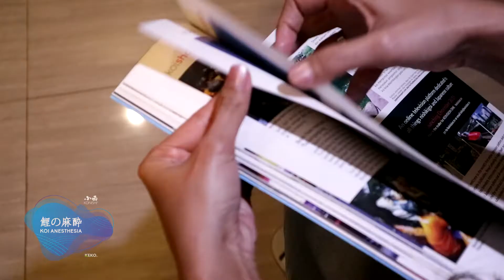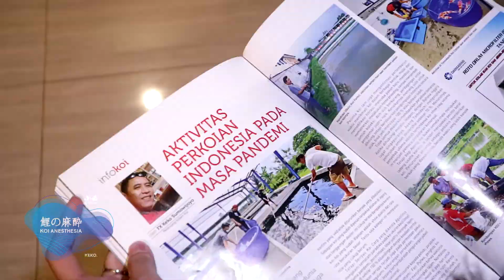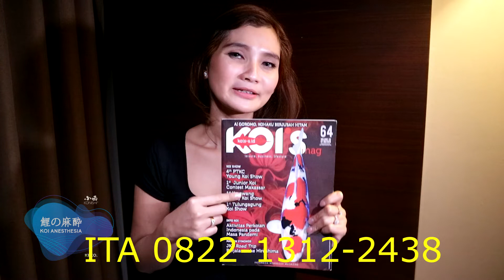BARU!! KOI’S Magazine edisi 64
Koi's Magazine edisi ke 64 ini adalah edisi pertama setelah masa pandemi covid-19.

Semoga edisi ini dapat menghibur dan mengobati rindu kita semua untuk bercanda, berkumpul bersama-sama.

salam Koi